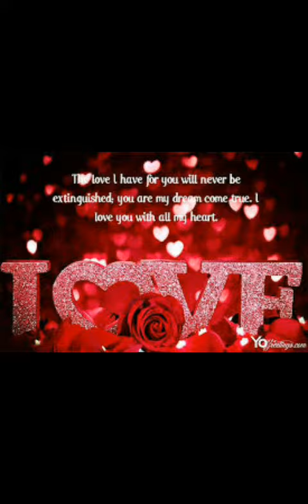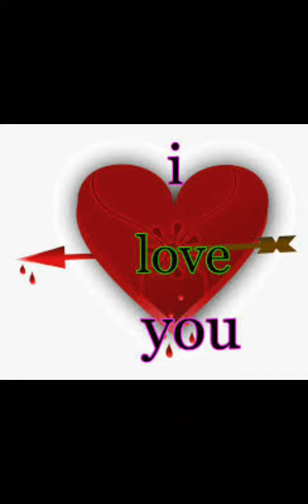vj junior love quotes new movie